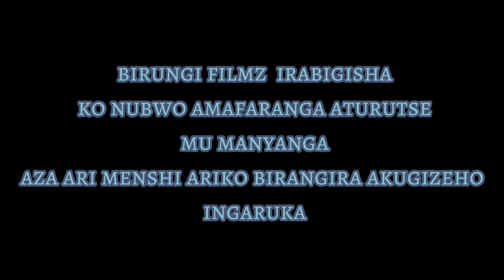birungi comedy:noneho aline na tera barapfuye kubera ubutubuzi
pole pole comedy nyaxo_comedy inyarwanda birungi comedy